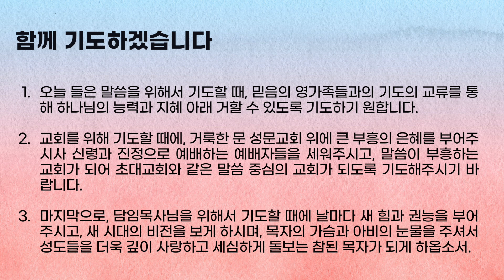5분 묵상 - 기도할 때 믿음을 굳건하게 하신다(데살로니가후서 3장 1~5절) 김학진 목사 2024.8.26